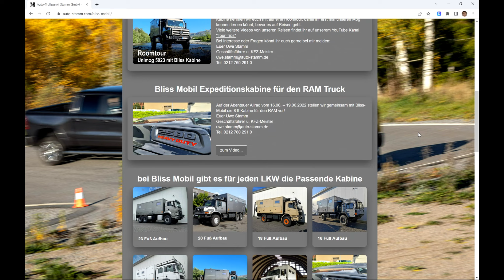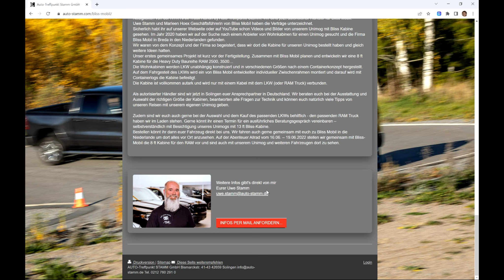Nr. 22 - Geiranger Skywalk u. alte norwegische Fjell Route - Roadtrip mit dem Unimog zum Nordkap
Hallo Skandinavien Fans – weiter geht’s mit Video 22
Wir starten von unserem Übernachtungsplatz am Geiranger Skywalk – natürlich kraxeln wir erst mal zur Aussichtsplattform und genießen nochmal die grandiose Aussicht bei Sonnenschein.
Dann starten wir einen atemraubenden Roadtrip durch die norwegischen Berge. Erst steil bergab und dann auf einer Höhe von ca. 1.000 m über dem Meer über den Gamle Strynefjellsvegen eine historische Straße über das Strynefjell. Freut euch auf ein weiteres Highlight unserer Skandinavien Reise!
Links zum Video:
Link zu Video Nr. 21

Wenn ihr euch auch für eine Bliss Kabine auf einem Unimog oder einem anderen LKW interessiert findet ihr auf unserer Homepage alle Infos oder sendet uns eine Mail

Unsere Ausrüstung:
Hier empfehlen wir euch definitiv nur Produkte, die wir selbst nutzen und von denen wir überzeugt sind und möchten euch damit lange Recherche und Suchereien ersparen.

*Kajak für eine Person (davon haben wir 2)
Wenn ihr lieber in einem Boot sitzt gibt’s das gleiche Kajak auch für 2 oder 3 Leute
*Kajak für 2 Personen
*Kajak für 3 Personen
Es sind aufblasbare Kajaks – aus dem gleichen festen Material wie die Stand up Paddle Boards. Verpackt werden die Boote in ca. 50 x 100 x40 cm große Taschen, die wir dann mit einem Seil aufs Dach vom Unimog ziehen. Dort verschwinden sie zusammen mit den Paddeln in der Dachbox.
Die Kajaks haben 3 Luftkammern und mit ca. 30 Pumphüben ist eine Kammer schon voll. Kein Vergleich zu normalen Schlauchbooten oder Luftmatratzen. Ruck zuck ist die Luft auch wieder raus – Ventile aufdrehen und das Kajak zusammenfalten und schon passt es in die Tasche. Wir haben unsere Entscheidung für diese Kanus nicht bereut – für uns absolut perfekt.
Da wir nur eine kleine Box zwischen Kabine und Rahmen unter dem Unimog für Campingstühle haben, sind wir auf ein super schmales Packmaß angewiesen. Wenn ihr auch nicht viel Platz habt, dann werdet ihr nichts Besseres finden. Ein äußerst kompakter, verstellbarer Klappstuhl - Einer der flachsten Campingstühle überhaupt. Dieser Stuhl misst flach zusammengelegt nur 5 cm!

Kamera und Videoausrüstung:
*GoPro HERO9 Black
*Geniale Klemme um die GoPro fast überall zu befestigen
Unsere GoPro war damit immer während der Fahrt am Außenspiegel befestigt. Auch auf dem Kajak, Fahrrad und Motorrad war die GoPro so ebenfalls immer dabei.
Viele Bilder und Videos sind mit unseren Smartphones entstanden – die Qualität ist bei den neuen Geräten so super, dass man eigentlich keine große Kamera auf Wanderungen oder Radtouren mitschleppen muss.
Dazu passt noch ein Stativadapter für die GoPro (aus Alu – war mir sicherer als Plastik)

Tablet Ständer – passt auch für Smartphones – klein und handlich – wir haben's abends für die Tagesschau auf den Tisch gestellt: *
2. Monitor für mein Laptop – da ich unterwegs arbeite ist ein zweiter 17“ Monitor für mich sehr wichtig – dieser ist für mich perfekt – super flach und verschwindet mit Laptop zusammen in der LaptopTasche: *
Sonstiger nützlicher Kleinkram:
Aufbewahrungsboxen (zusammen klappbar aus Stoff): *
verschiedene Boxen (passen in die größeren Aufbewahrungsboxen - ebenfalls aus Stoff zum zusammenklappen): *
Kleine Filz Boxen (die klappern nicht!): *

Leichtes Regalsystem (haben wir in den Etagenbetten verbaut): *
Wander- und Sportzubehör:
Meine Trekkingstöcke (da hab ich mir was sehr gutes gegönnt – meine Knie sagt danke!)